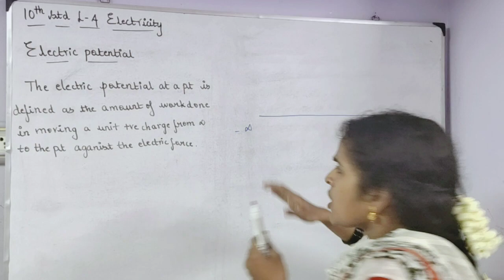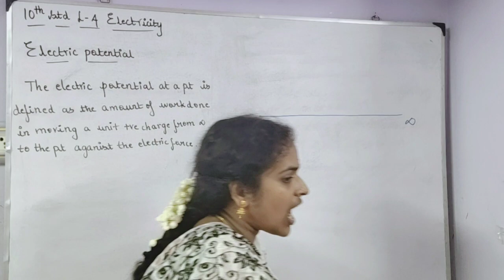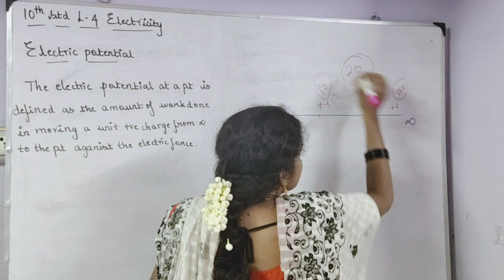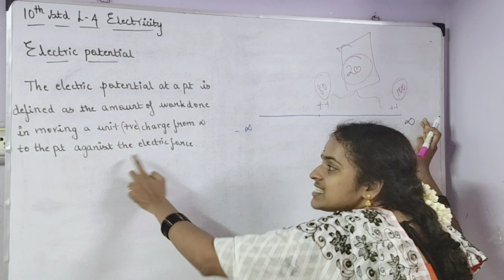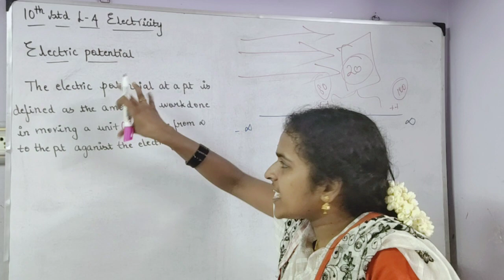Definition of electric potential Lesson 4 electricity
In this video v r going to see the definition of electricity in easy way